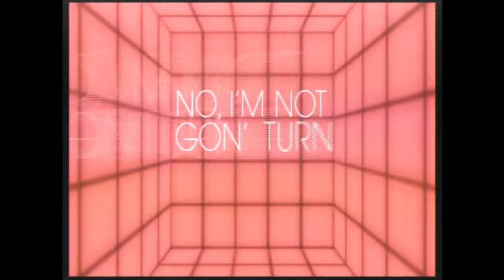Sunday August 4 2013 Pator Latricia